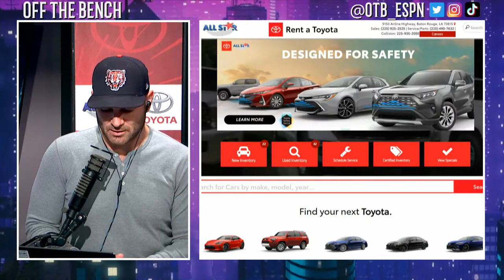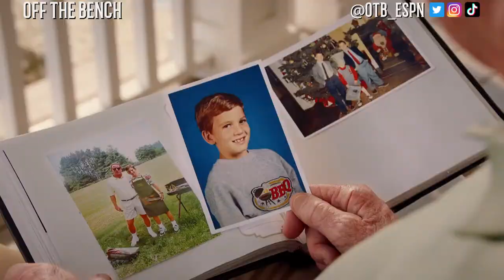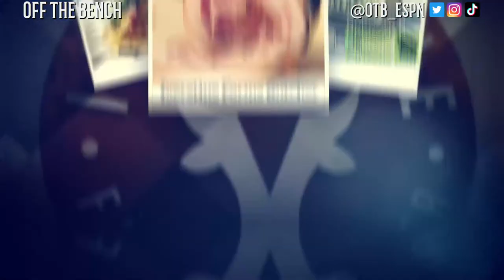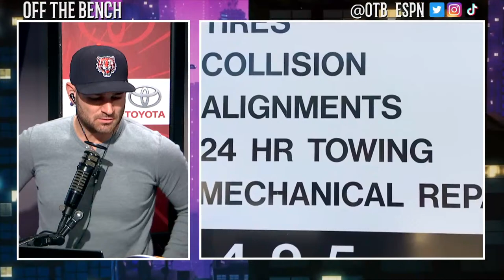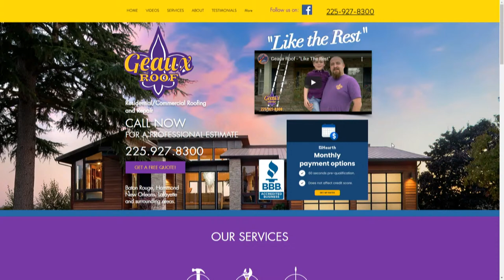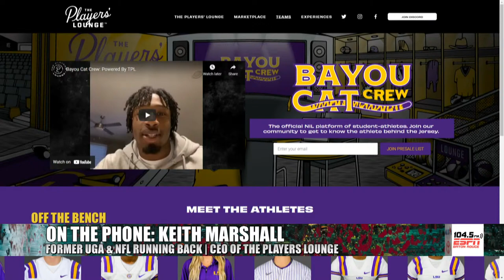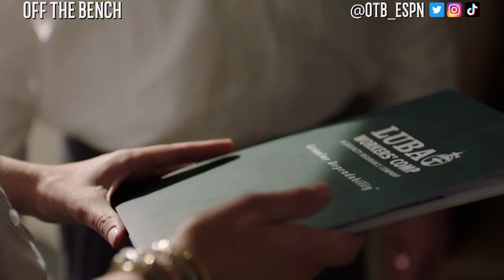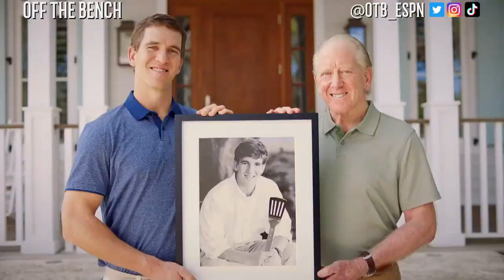Off The Bench || Thursday, June 23rd, 2022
104.5 ESPN’s Watch Live Channel is driven by Bayou Ford 🛻